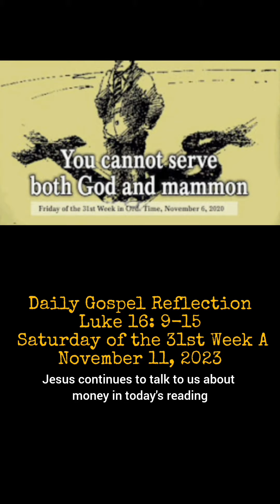Daily Gospel Reflection, Luke 16:9-15, Saturday of the 31st Week A, November 11, 2023